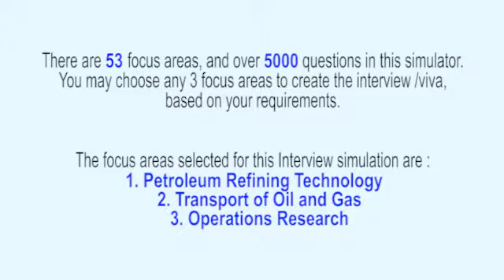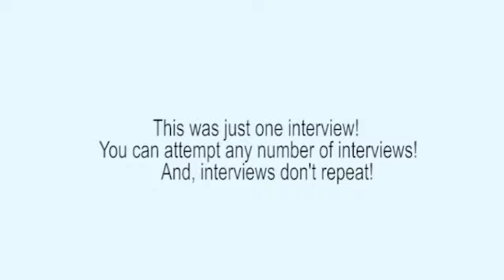Petroleum Refining Technology Realistic Interview, Viva Voce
This interview (Petroleum Refining Technology Interview) has been extracted from the ‘Petroleum Engineering Interview Simulator and Trainer’ that has 53 topics and over 5200 questions embedded into the Interview Simulator. For example, ASTM Distillation of Petroleum Products, the softening point of bituminous material, the melting point of petroleum wax, the smoke point of given fuel sample, the flash point of a given fuel sample, the cloud point and pour point of a given fuel sample, the Reid Vapour Pressure of a gasoline sample, the calorific value of a petroleum product using bomb calorimeter, the oxidation stability of gasoline, Oil characterization using commercial simulation software, Origin and formation of crude oil, Reserves and deposits in the world, Overall refinery flow, Refinery products, Refinery feedstocks, Markets and production capacities, Nelson Complexity Factor for a refinery, Composition and evaluation of Petroleum Products, Classification of crude oil, Composition of crude oil, Crude Assay, ASTM/TBP/EFV curves, Specifications and Test methods for LPG Naphtha Gasoline Kerosene Diesel Lube oil Waxes Bitumen and Coke, Crude Oil Distillation and Cracking, Desalting of Crude, Preheating Train, Atmospheric Distillation of Crude oil, Vacuum Distillation, Catalytic Cracking, Hydrocracking, Catalytic Reforming, Alkylation, Isomerization, Hydroprocessing, Hydrotreating, Coking, Manufacture of Lube Oil and Bitumen, Lube oil processing, Propane de-asphalting, Solvent Extraction, Dewaxing, Finishing Processes, Lube oil additives, Properties of Bitumen, Methods of Manufacture of Bitumen, Product Blending, Hydrogen Production, Sulphur Recovery, Control of air and water pollution, solid waste management.
The Interview Simulator & Trainer helps every Petroleum Engineering Professional to respond meaningfully on the spot – in job interviews, viva examinations, technical presentations, client interactions etc. Want to know how it can transform your life?